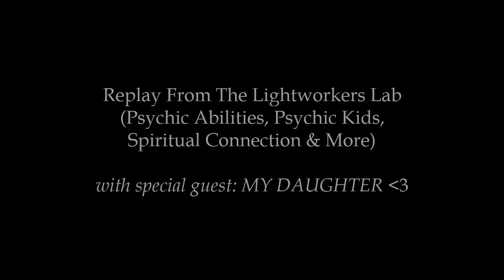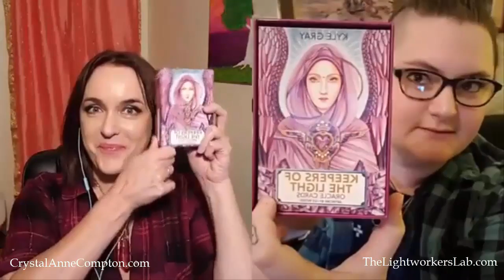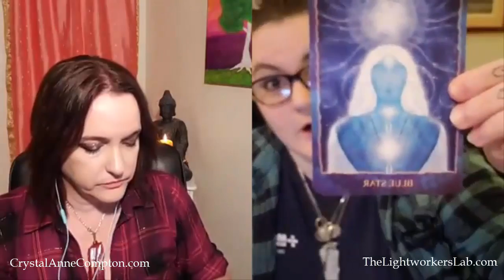Psychic Kids, Psychic Abilities & Spiritual Connection (A Lightworkers Lab Replay)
Join my daughter and I, plus members of The Lightworkers Lab, for spiritual discussion and intuitive readings. **This is a replay.**